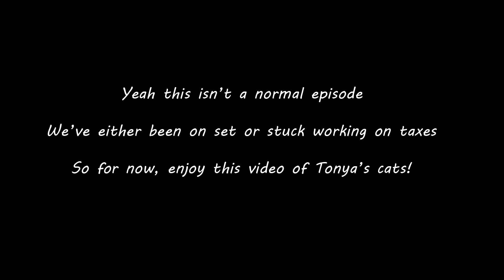The Nicole and Tonya Show S1 Ep 26:Cats!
Two friends on opposite sides of the continent create a variety show about all the things they are passionate about in the world - art, entertainment, unicorns and vampire slayers.

There be cats!